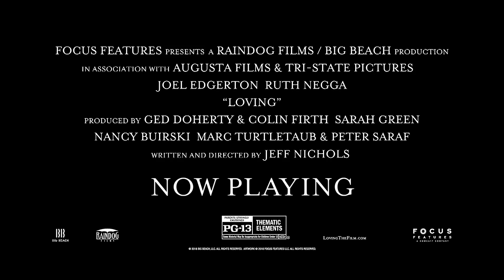Loving Featurette - Ruth Negga (2016) - Movie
Starring: Ruth Negga

The story of Richard and Mildred Loving, an interracial couple, whose challenge of their anti-miscegenation arrest for their marriage in Virginia led to a legal battle that would end at the US Supreme Court.